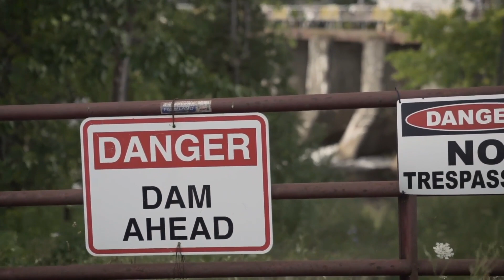Dams vs Fish | Great Lakes Now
In Michigan, the Department of Natural Resources defends against climate change by removing old dams. This effort aims to reduce the temperature of cold-water streams, which are warming because of climate change. Removing old dams also eliminates impoundments — the artificial lakes that form behind dams. These are problematic because the sun can heat water in an impoundment more than it heats a flowing river. And that can spell disaster for some cold-water fish species.